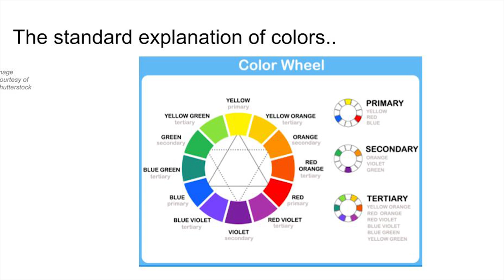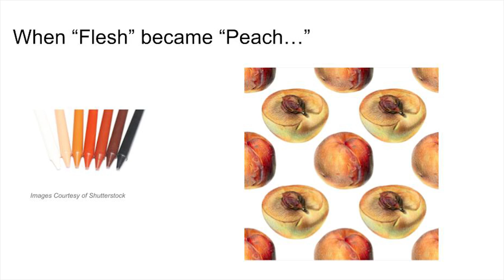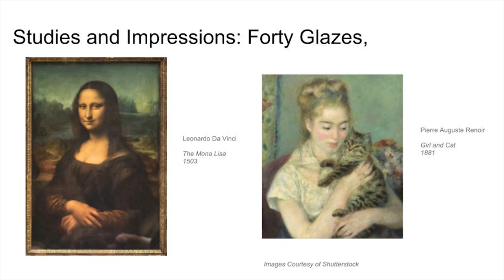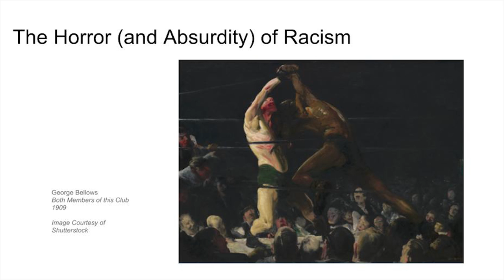Color Blind | Jon O'Connor | TEDxYouth@GDRHS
Are you sure you can trust what you are seeing?  High School art and design teacher, Jon O'Connor shares how often what we think we see is not as it truly is. Jon O'Connor has taught design, illustration and photography at GDRHS for a decade and has been nationally recognized as a teacher three times for outstanding student work.  O'Connor has worked with students of all ages, abilities and backgrounds including at-risk youth.  He is a lifelong artist and illustrator, receiving his undergraduate degree from Boston College and teaching certification from MASSART and a Master's degree in Art Education from Framingham State University.  Mr. O'Connor is an active road bike racer and races for the New England Development Team where he mentors junior races. He also advises the Mountain Biking Club at the high school.  He enjoys cooking, reading, poetry and traveling.  He lives with his wife and son in Lunenburg, MA. This talk was given at a TEDx event using the TED conference format but independently organized by a local community.